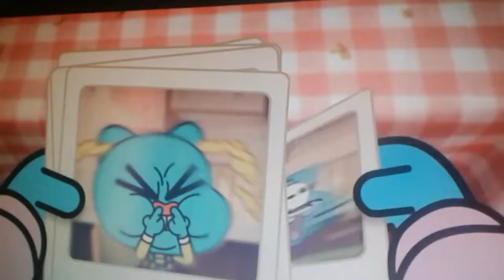Bad Baby Gumball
Little Gumball Is Bad